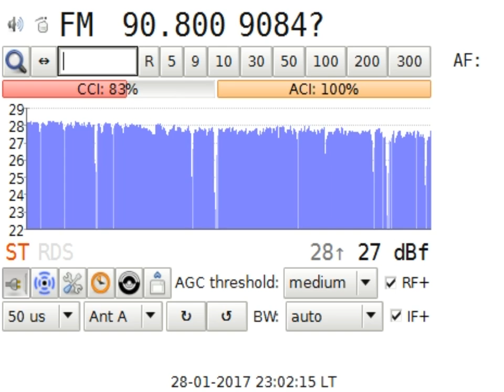Test Radio F Zajecar Serbia in Craiova